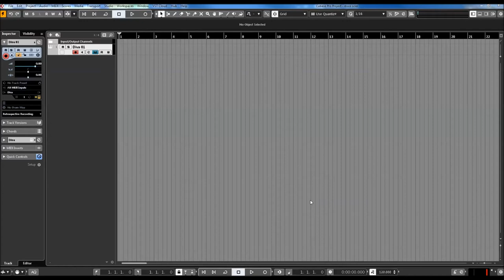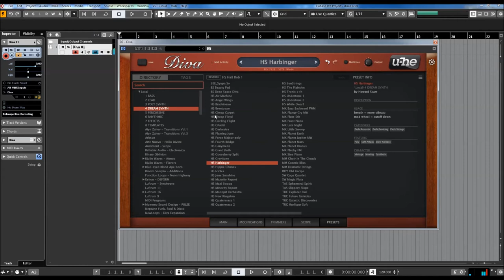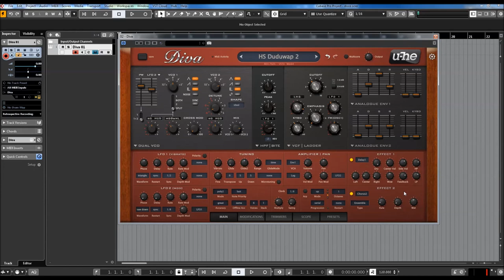U-he | Diva | Kurze Vorstellung (German)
Diva captures the spirit of five decades of analogue synthesizers. Oscillators, filters, and envelopes from some of the greatest monophonic and polyphonic synths of yesteryear were meticulously modelled for unmatched analogue sound. More than a single synthesizer: Recreate an old favourite or mix-and-match modules to design your unique hybrid.

* 3 ADS(S)R envelope models based on classic synth hardware with keyboard follow and velocity
   scaling
* 5 oscillators models based on classic synth hardware
* 5 filter models based on classic synth hardware
* 2 host-syncable LFOs with multiple waveforms, restart options and phase controls
* 2 stereo effects slots, each with chorus (3 modes), phaser (2 modes), plate reverb, delay, rotary
   speaker